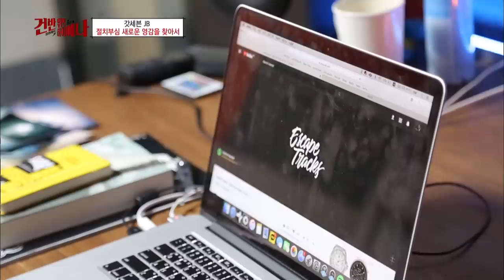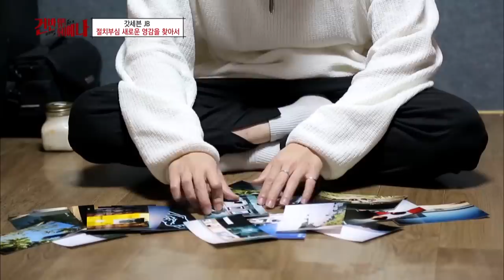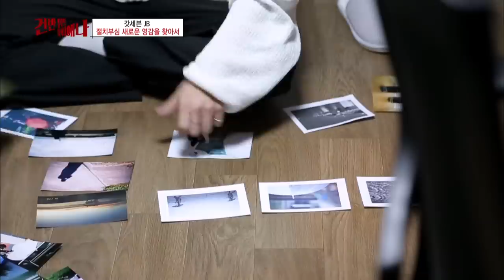JB "I have to make better songs.."[Hyena On the Keyboard/ 2018.05.02]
Guests : JB of GOT7, Hwasa of MAMAMOO, LOCO, Kim Taewon, etc